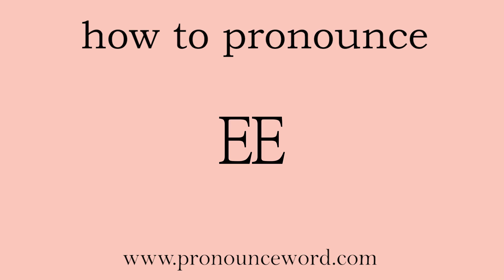pronounce word:how to pronounce EE in english (correct!).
Follow me!Learn from me how to pronounce the english word EE  in english.This video shows you how to pronounce the English word  EE .